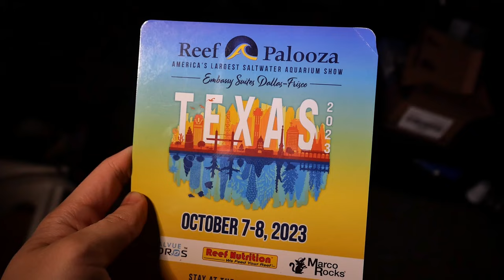Redsea Reefer EP 8: New Fish + Bubble Algae, Cyano, Aiptasia..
In this weeks video ill be giving a short update on my reef tank, picked up a coral beauty angelfish and some of the battles I have going on with nutrients, bubble algae, and aiptasia.

0:00 Intro Messy Tank
1:10 Coral Beauty (new addition)
1:40 Tomini Tang bullying CB using mirror trick for aggression
2:50 Zoas recovering after dialing back light
3:15 MP40 troubles with glass
3:51 Bubble algae TAKING OVER
4:46 Short SPS update and flow trouble with hammers
5:45 Aiptasia problem
6:54 BRS mini carbon reactor
7:40 Reefapalooza and Conclusion